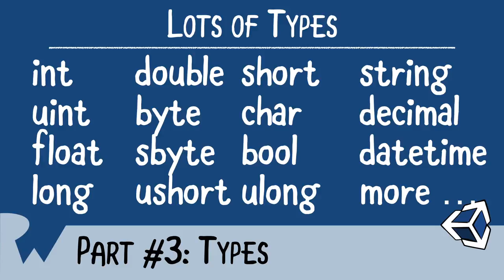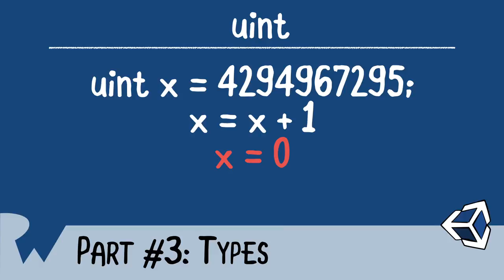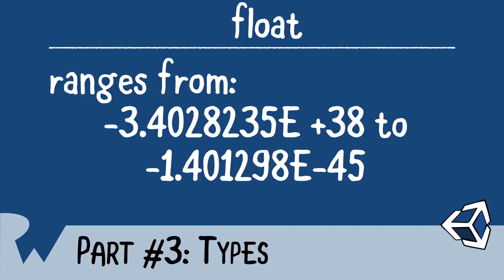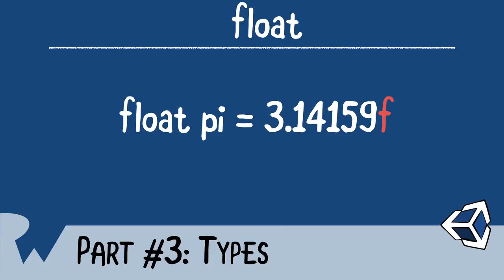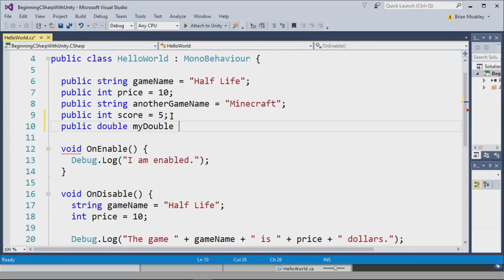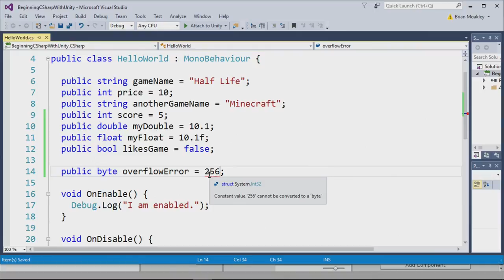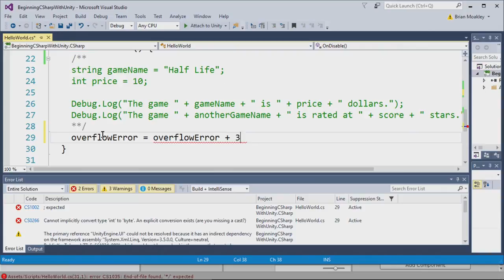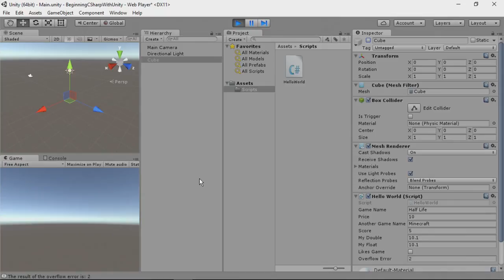Beginning C# with Unity: Types - raywenderlich.com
In this video, you'll learn about the various types available to you in C#.

Interested in game development? Looking to learn C#? In this video tutorial series, you will learn C# by using Unity. By doing this, you'll learn how Unity manages the language as well as learn the C# language.

About Unity (from Wikipedia)

With an emphasis on portability, the Unity engine targets the following APIs: Direct3D on Windows and Xbox 360; OpenGL on Mac, Linux, and Windows; OpenGL ES on Android and iOS; and proprietary APIs on video game consoles. Unity allows specification of texture compression and resolution settings for each platform that the game engine supports, and provides support for bump mapping, reflection mapping, parallax mapping, screen space ambient occlusion (SSAO), dynamic shadows using shadow maps, render-to-texture and full-screen post-processing effects. Unity's graphics engine's platform diversity can provide a shader with multiple variants and a declarative fallback specification, allowing Unity to detect the best variant for the current video hardware and, if none are compatible, to fall back to an alternative shader that may sacrifice features for performance.

Unity is notable for its ability to target games to multiple platforms. Within a project, developers have control over delivery to mobile devices, web browsers, desktops, and consoles. Supported platforms include Android, Apple TV, BlackBerry 10, iOS, Linux, Nintendo 3DS line, macOS, PlayStation 4, PlayStation Vita, Unity Web Player (including Facebook), Wii, Wii U, Windows Phone 8, Windows, Xbox 360, and Xbox One. It includes an asset server and Nvidia's PhysX physics engine. Unity Web Player is a browser plugin that is supported in Windows and OS X only, which has been deprecated in favor of WebGL. Unity is the default software development kit (SDK) for Nintendo's Wii U video game console platform, with a free copy included by Nintendo with each Wii U developer license. Unity Technologies calls this bundling of a third-party SDK an "industry first".

About C#:

C# (pronounced as see sharp) is a multi-paradigm programming language encompassing strong typing, imperative, declarative, functional, generic, object-oriented (class-based), and component-oriented programming disciplines. It was developed by Microsoft within its .NET initiative and later approved as a standard by Ecma (ECMA-334) and ISO (ISO/IEC 23270:2006). C# is one of the programming languages designed for the Common Language Infrastructure.

C# is a general-purpose, object-oriented programming language. Its development team is led by Anders Hejlsberg. The most recent version is C# 6.0 which was released in 2015.